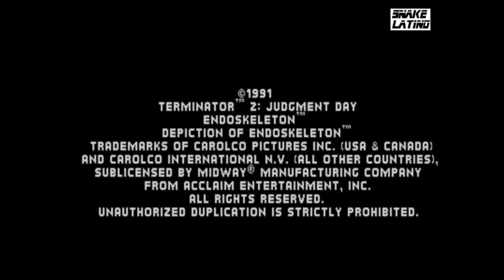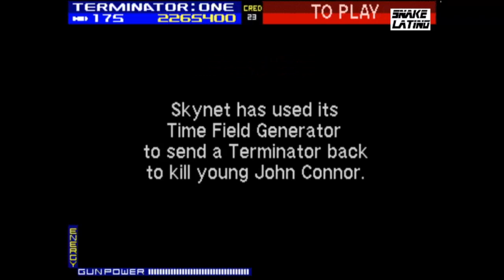🎮👉 Terminator 2 Judgment Day (1991) - Gameplay Arcade